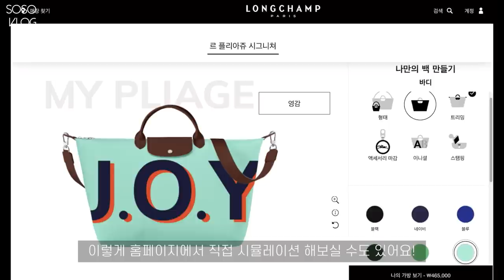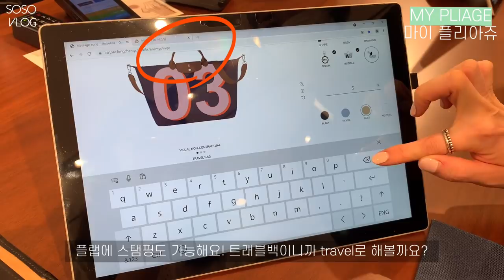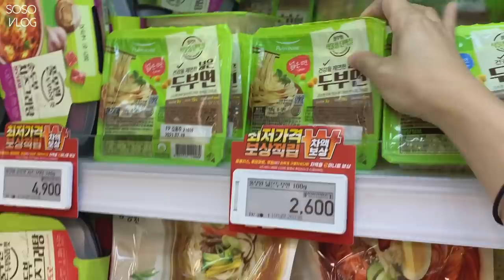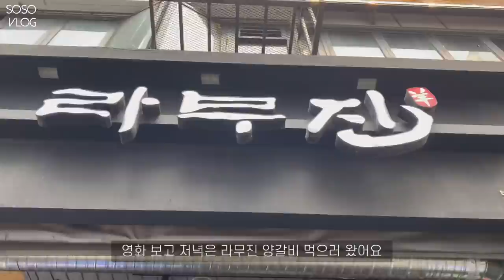ENG) 일상VLOG, 대환장 식욕감퇴 전복 파스타 만들기, 치팅데이 없이 보내는 주말, 삼겹살 김밥, 롱샴 팝업스토어에서 나만의 가방 만들기!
팝업스토어 장소 : 신세계 백화점 강남점 분더샵

안녕하세요! 소소입니다👧🏻 (키160. 상의55, 하의55반…?)
제가 다시 다이어트챌린지 40일을 시작했고용.. (아마도 마지막이지 않을까)
이번 주말은 치팅데이 없이 보내는 주간이라
다소 심심한 브이로구~
그래도 늘 보러와주시는 구독자분들 넘넘 고마워요
다음주에는 플리마켓 정리하는것들, 구독자 선물 준비 등등 보여드릴게용 :) !
그리고 혹시라도 보고 싶은 영상들 있으면 제작해볼게요 많이많이 의견 남겨주세요
(가방 콜렉션 2탄 어떤가유..?)
(가을 옷은 니트 특집? 맨투맨 특집? 오떤거 원해유)
(원하는 거 없으면 나 슬푸다…)

👒 00:35 outfit

👒 03:13 outfit

👒 15:50 outfit
shoes : ZARA